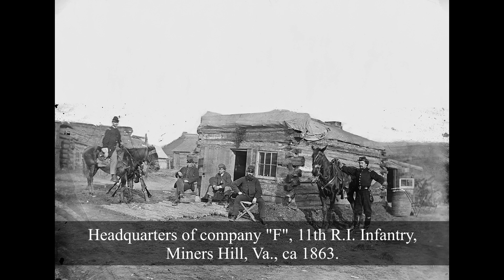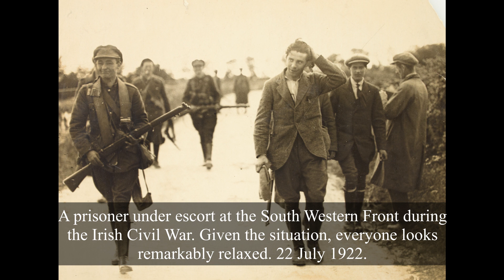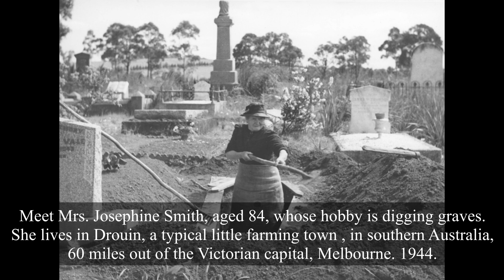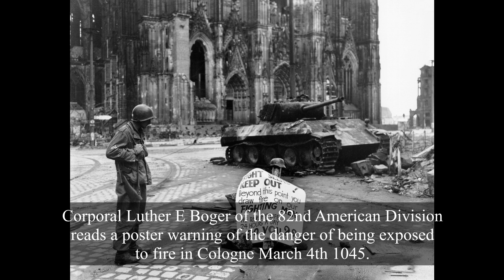50 Rare And Powerful Historical Photos from the Past! (#17)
These rare and powerful historical photos will make it possible for us to be part of events from the past. With the help of these amazing photos we can relive the moments we weren't part of.

I spent countless of hours of reasearch in historical archives to find the most powerful and rare historical photos of all time from all around the globe.

Would you like to get one or more of the pictures from our videos in a physical form to highlight your home or office? Or would you like to suprise a relative or friend with a special gift? Then give our Etsy shop a visit where you can find amazing, digitally restored, ready to print and frame photos!

Or you can visit our Redbubble Shop where you can order the photos in a physical form, already printed and shipped for you!

We add new photos to our shops every day, so make sure to check back from to time to time to see what’s new!